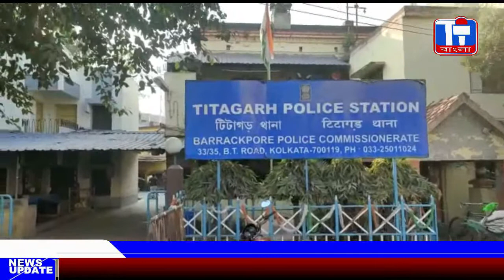TI BANGLA#ANCHOR SUMONA 20 11 22